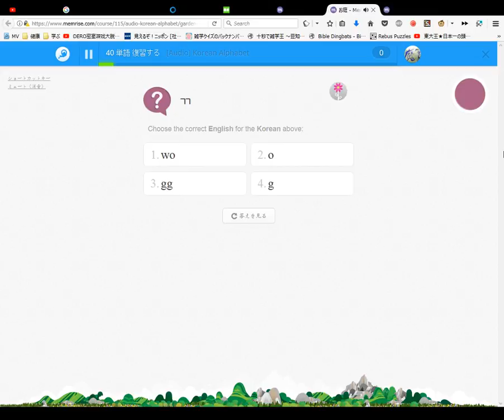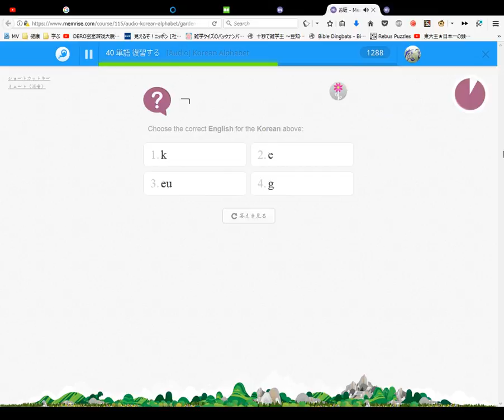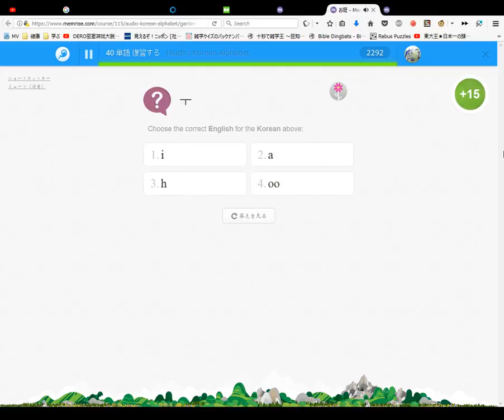Korean Alphabet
LEGEND:
LK: Leopard King (Tikhokhodki)
WW: WayneWilly
PHG: Pink Haired Guest
BHG: Blue Haired Guest

ZajchikROBLOX Players Introduction:
WayneWilly